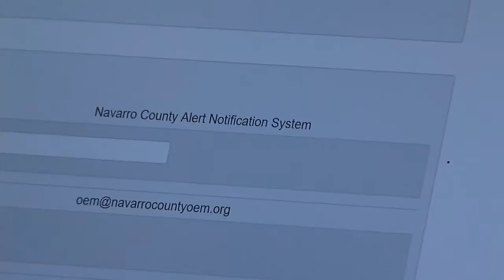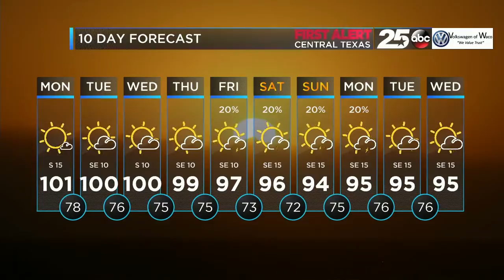Flash Briefing 8/18